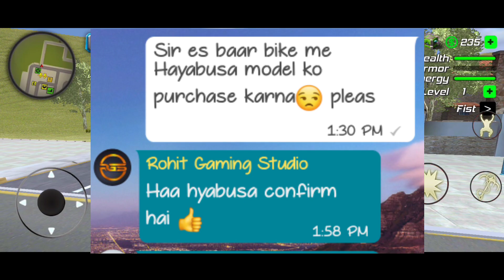Hayabusa Confirm | Hayabusa code |Hayabusa new update |Indian bike driving 3d new update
Indian bikes driving 3d game link

please support karo yaar mere bhai ko

    ♥️♥️    SUPPORT ME    🙏🙏